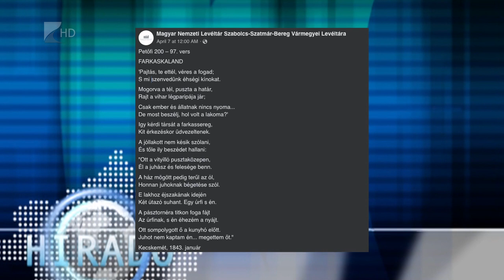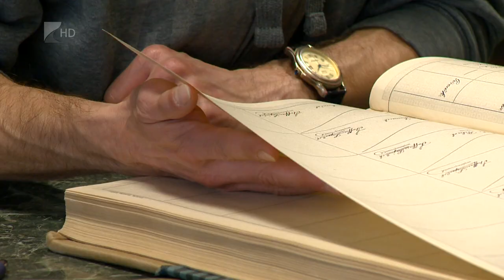Minden napra egy Petőfi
Minden napra egy Petőfi. A forradalom költőjének verseit mutatja be a vármegyei Levéltár közösségi oldala. Emellett online közvetített előadásokkal is készült a kulturális intézmény a PETŐFI 200 rendezvénysorozatra.